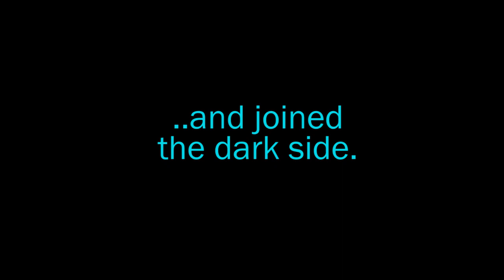Star Wars Episode IX Title Reveal and Trailer (Unofficial/Fake/Parody)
Finally, it's here - the Episode IX Trailer!!  Well, at least my parody of it... enjoy and Merry Christmas every one!